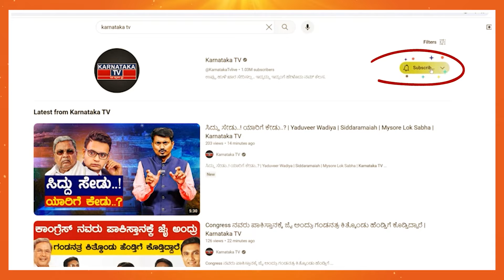HD Kumaraswamy ಪಶ್ಚಾತ್ತಾಪ ಪಟ್ಟರು, ಕ್ಷಮೆ ಇಲ್ಲಾ | N Chaluvaraya Swamy | Karnataka TV